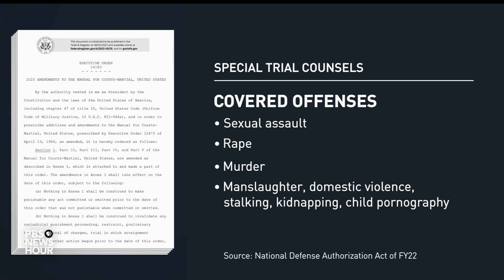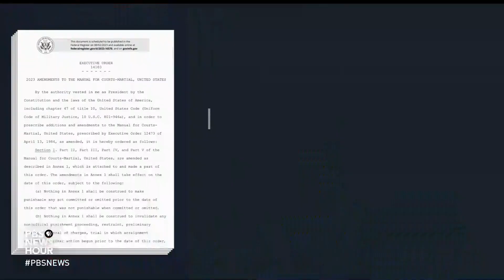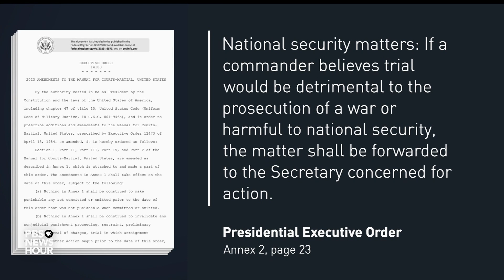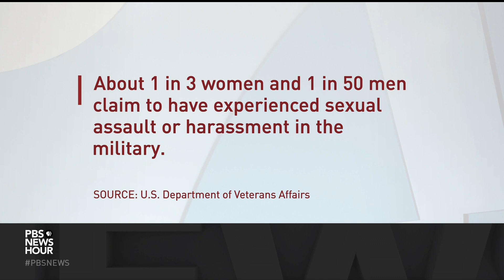How the Biden administration sees its ‘historic’ changes to the military justice system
An executive order signed by President Biden makes the largest changes to the military justice system since its creation. John Kirby, White House National Security Council spokesman, says it’s a monumental step toward better prosecuting crimes like sexual assault and restoring confidence. Kirby joins Laura Barrón-López to discuss what it means and whether it could still be improved.